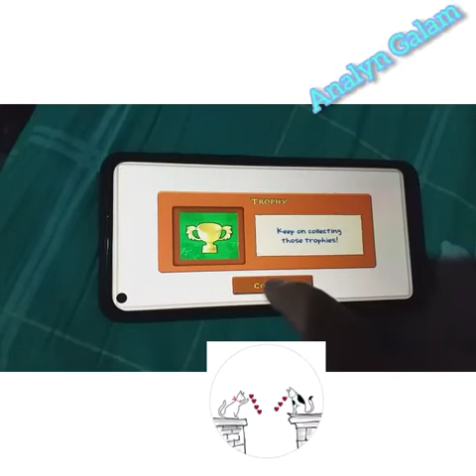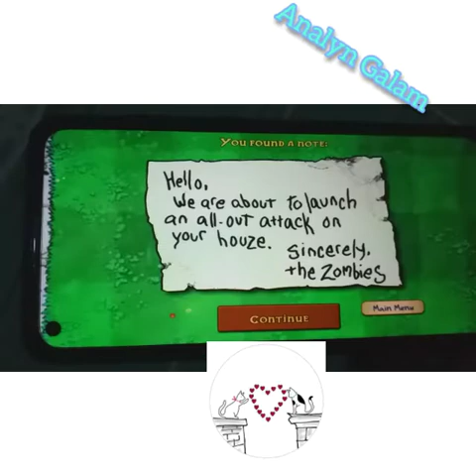Plants 🌱 vs Zombies 🧟‍♂️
Matatalo na kaya ako hahaha.. ating panoorin para malaman 😜 maraming salamat po sa suporta guys😇